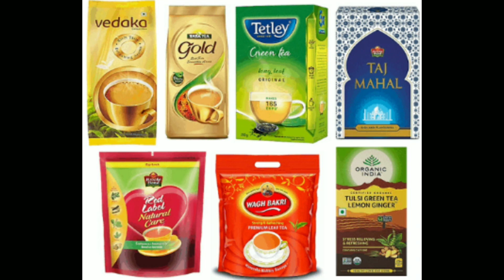HSIIDC एचओडी सुनील शर्मा ने किया खरखौदा आईएमटी को लेकर खुलासा,कहा मारुति के साथ अंतिम चरण में वार्ता